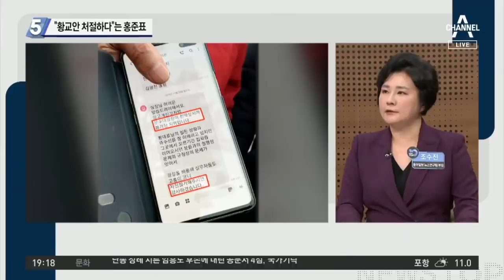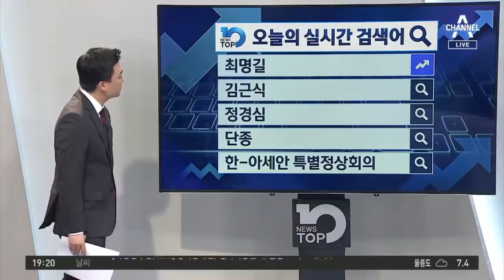“황교안 처절하다”는 홍준표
'7일째 단식' 황교안…"현재 앉지도 못하는 상태"
한국관광공사 "천막 자진 철거 안 하면 행정대집행"
황교안 찾은 홍준표…"공수처 주고 선거법 막아야"